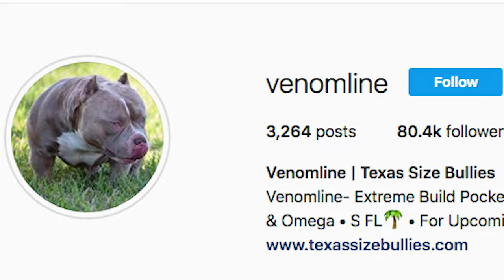Meet Venom - King of The Micro Bullies | BIG DOGZ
THE WORLD’S most famous micro bully - Venom – has become one of America’s most valuable dogs thanks to his ability to produce lookalike, muscular pups. According to owner Matt Siebenthal, Venom has up to three stud services per week, and each puppy is sold for around $8000. In a year Venom’s puppies in combination with his Stud Service can easily generate sales of over a million dollars, with Matt struggling to keep up with demand. Venom has gained fame worldwide for his unmistakeable bodybuilder physique and lives with his owner Matt Siebenthal, Matt’s wife Deanne and their son Christian in Lake Worth, Florida. Venom’s ability to produce puppies who look exactly the same as him has led Matt and Deanne to launch Venom’s own line, called Venomline, with Venom’s fame helping the American Bully became one of the fastest growing breeds in 2018.

Video Credits:
Videographer / director: Rodrigo Gomez
Producer: Rafaela Kuznec, James Thorne
Editor: Ed Rius

Follow your favourite Beastly shows on Facebook and Instagram!